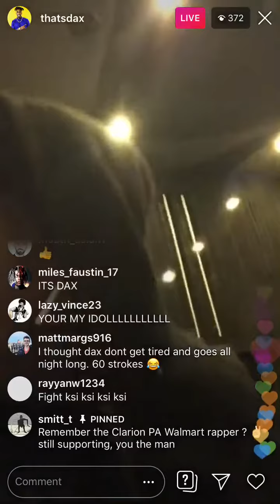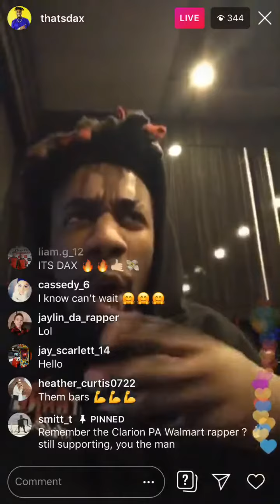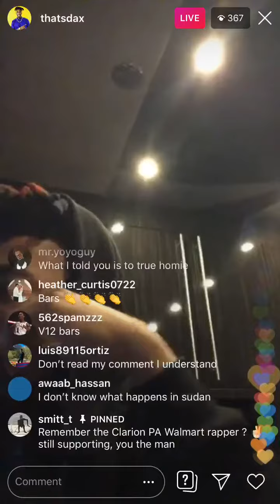Dax breaks down some of his bars on W.A.R. (Wack Ass Rappers)